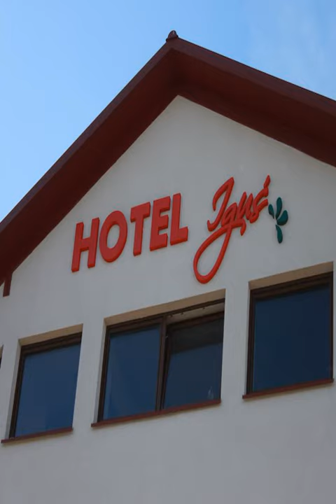Hotel Iguś - Szydłowiec - Poland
Hotel Iguś hotel city: Szydłowiec - Country: Poland

Address: ul. Kościuszki 263; zip code: 26-500

Hotel Iguś is located on the outskirts of the town Szydłowiec. Free Wi-Fi access is available in all areas.  Rooms here will provide you with a flat-screen TV. Featuring a shower, every private bathroom also comes with free toiletries and towels.

 -- L'Hotel Iguś est situé à la périphérie de la ville de Szydłowiec. Une connexion Wi-Fi est disponible gratuitement dans tout l'établissement.

 -- El Hotel Iguś está situado a las afueras de Szydłowiec. Ofrece conexión WiFi gratuita en todas sus instalaciones.  Las habitaciones cuentan con TV de pantalla plana, escritorio y baño privado con ducha, toallas y artículos de aseo gratuitos.

 -- Das Hotel Iguś empfängt Sie am Rande der Stadt Szydłowiec. WLAN nutzen Sie in allen Bereichen der Unterkunft kostenfrei.  Sie wohnen in Zimmern mit einem Flachbild-TV.

 -- Hotel Iguś酒店位于希德沃维茨镇（Szydłowiec）郊区，提供覆盖各处的免费无线网络连接。  酒店的客房均提供平面电视。每间私人浴室均配有淋浴、免费洗浴用品和毛巾。客房配有书桌。  Hotel Iguś酒店设有24小时前台、露台、免费行李寄存处以及额外收费的会议设施。前台可以提供熨斗和烫衣板。儿童可以在酒店内玩蹦床。  点菜餐厅供应波兰风味美食。客人可以在酒吧喝上一两杯。酒店欢迎客人使用免费烧烤区。房价包括早餐。  Hotel Iguś酒店距离Skarżysko...

 -- Hotel Iguś położony jest na obrzeżach miasta Szydłowiec. Goście mogą korzystać z bezpłatnego bezprzewodowego dostępu do Internetu na terenie całego obiektu.

 -- Отель Iguś находится на окраине города Шидловец. Гостям предоставляется бесплатный WiFi.  Все номера располагают телевизором с плоским экраном и собственной ванной комнатой с душем, бесплатными туалетно-косметическими принадлежностями и полотенцами.

 -- يقع Hotel Iguś على مشارف بلدة Szydłowiec. تتوفر خدمة الواي فاي المجانية في جميع المناطق.  تحتوي الغرف على تلفزيون بشاشة مسطحة، وتشتمل جميع الحمامات على دش ولوازم استحمام مجانية ومناشف. تشمل المزايا الإضافية مكتب.